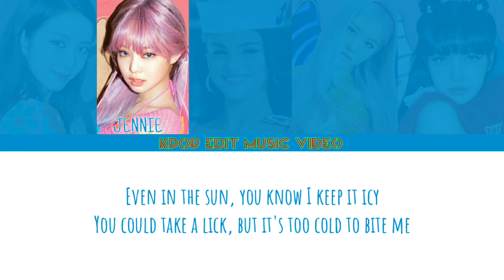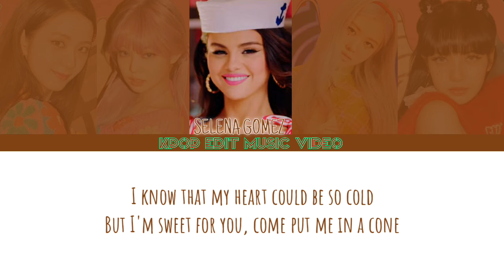BLACKPINK, Selena Gomez 'Ice Cream' Lyrics (Color Coded Lyrics)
• Artist: BLACKPINK (블랙핑크) X Selena Gomez
• Song ♫: Ice Cream
• Album: Single ‘Ice Cream’
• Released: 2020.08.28